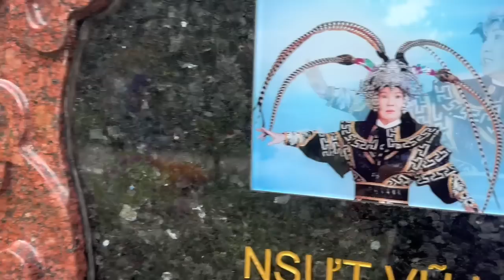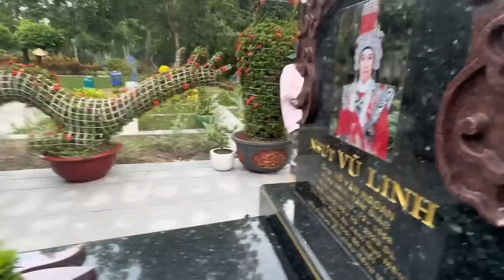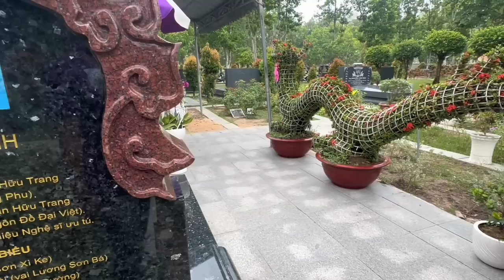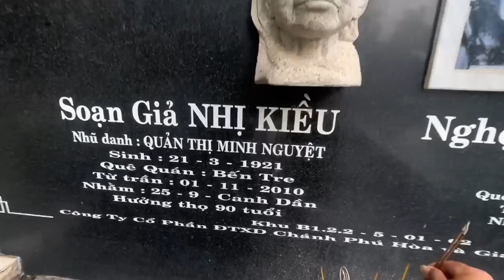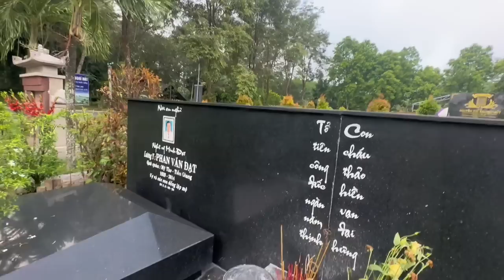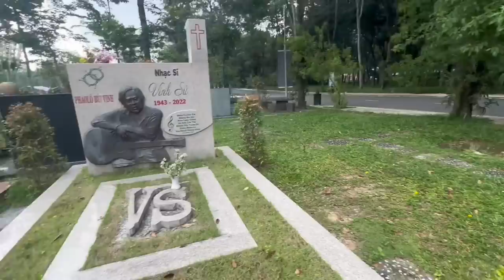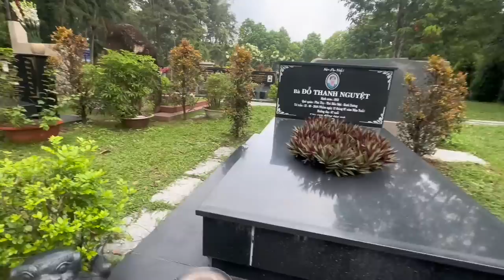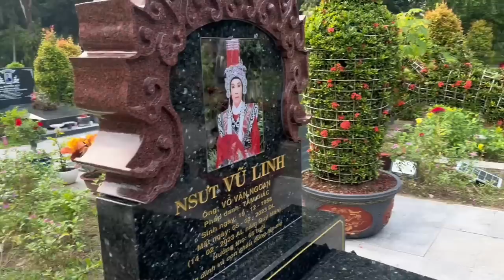Sáng 8/9”Chị Nhi”Bức Xúc Lên Tiếng”Kềnh Kềnh”Chú Tiểu Báo Tin Cực Vui”Cậu 5”Linh Quá”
Sáng 8/9”Chị Nhi”Bức Xúc Lên Tiếng”Kềnh Kềnh”Chú Tiểu Báo Tin Cực Vui”Cậu 5”Linh Quá”duyminhvlog